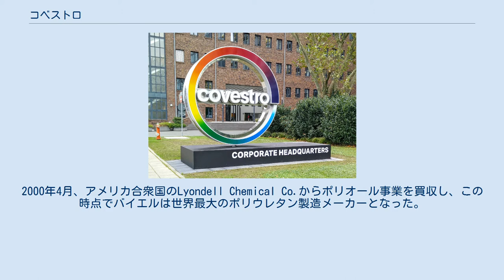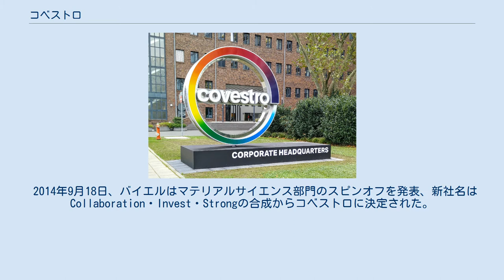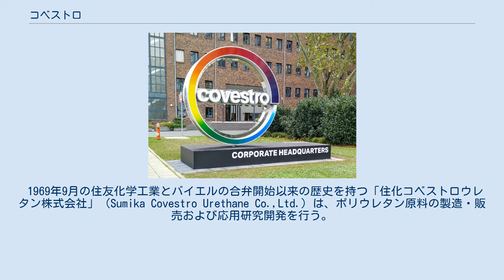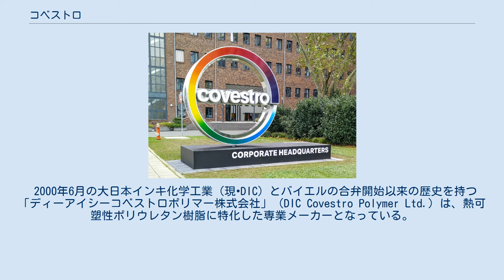コベストロ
ノルトライン＝ヴェストファーレン州の企業
コベストロ（ドイツ語: Covestro AG）は、ポリウレタン原料やポリカーボネートを中心に取り扱う、素材化学分野の化学品メーカー。
ドイツ・ノルトライン＝ヴェストファーレン州・レーヴァークーゼンに本拠を置き、世界約30カ国に生産拠点を持つ。
日本法人はコベストロジャパン株式会社。
このほか住友化学工業との合弁による住化コベストロウレタン株式会社、DICとの合弁によるディーアイシーコベストロポリマー株式会社がある。
フランクフルト証券取引所上場企業（FWB: 1COV）。
 2015年9月1日、バイエルのマテリアルサイエンス（素材化学）事業グループが独立する形で設立された。
バイエルのプラスチック化学事業は20世紀初頭から行われ、1953年にポリカーボネートの開発に成功、また1950年代に工業用ポリウレタンの製造が拡大した。
2000年4月、アメリカ合衆国のLyondell Chemical Co.からポリオール事業を買収し、この時点でバイエルは世界最大のポリウレタン製造メーカーとなった。
2004年1月、バイエルはヘルスケア、農薬関連、素材の中核事業に経営資源を集中する方針を決定し、素材部門はBayer MaterialScience AG（バイエル マテリアルサイエンス）として、バイエル内の独立した事業グループとなった。
2010年、中国・上海における工場拡張に伴い、ポリカーボネート事業の中枢をレーヴァークーゼンから上海へと移転、2014年、ポリウレタン事業の新工場をノルトライン＝ヴェストファーレン州のドルマーゲン（Dormagen）に開設した。
 2014年9月18日、バイエルはマテリアルサイエンス部門のスピンオフを発表、新社名はCollaboration・Invest・Strongの合成からコベストロに決定された。
コベストロ設立の1か月後の2015年10月、フランクフルト証券取引所に株式が上場された。
バイエルはコベストロの株式の売却を進め、2017年9月時点で割合は4分の1以下に減少した。
コベストロの主力製品は、ポリウレタン原料やポリカーボネートであり、このほかコーティング塗料や接着剤、その他専門分野の化学製品を扱っている。
 「コベストロジャパン株式会社」（Covestro Japan Ltd.）のルーツは、2004年のBayer MaterialScience AG設立を受け、2007年7月に日本で設立された「バイエル マテリアルサイエンス株式会社」であり、本国におけるバイエルグループからの独立に伴い2015年9月1日、現在の社名に改称した。
ポリカーボネートの輸入・販売を行い、また日本におけるコベストログループの持株会社の役割を持つ。
製品は自動車、建築、コンパクトディスクやDVDなどに、幅広く利用されている。
東京（芝公園）にオフィスを置き、兵庫県尼崎市に技術センターを持つ。
 1969年9月の住友化学工業とバイエルの合弁開始以来の歴史を持つ「住化コベストロウレタン株式会社」（Sumika Covestro Urethane Co.,Ltd.）は、ポリウレタン原料の製造・販売および応用研究開発を行う。
兵庫県尼崎市に本社を置き、愛媛県新居浜市に工場を持つ。
 2000年6月の大日本インキ化学工業（現•DIC）とバイエルの合弁開始以来の歴史を持つ「ディーアイシーコベストロポリマー株式会社」（DIC Covestro Polymer Ltd.）は、熱可塑性ポリウレタン樹脂に特化した専業メーカーとなっている。
東京（京橋）に本社を置き、大阪市に営業所、堺市に工場を持つ。